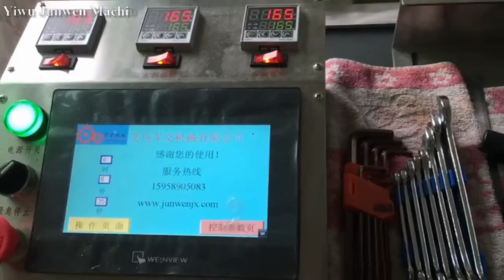JW-280-A Automatic cellophane film wrapping machine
We are professional manufacturer for wrapping machine in Yiwu City, Zhejiang Province.